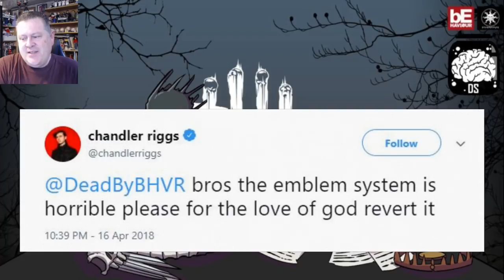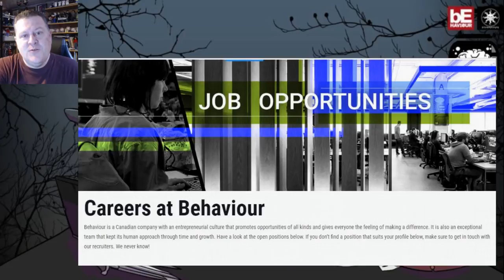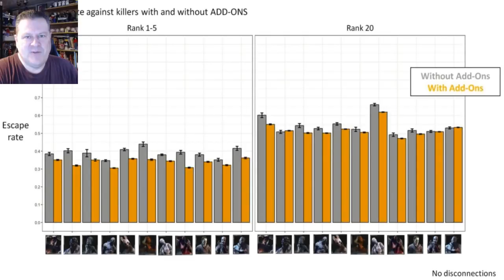Dead By Daylight Carl tweets! King Kong & YouTube shirts? Devs stream news!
Here's a rundown of the devs stream from today. In this video we're going to cover what Chandler Riggs (Carl from The Walking Dead) thinks of the new emblem system, the new report and ban system, job opportunities at Behaviour Interactive, the cosmetic shop and much more.

Here's s link to the survey to tell DBD how you feel about the new emblem system:

Here's the link to the survey for the future of the Dead By Daylight devs streams on Twitch:

Here's the "emblems explained" graphic from Reddit which tells you the requirements to score in each emblem category, from Jesterret and Bibboorton:

Here's the link if you think you're right for a job opportunity with Behaviour Interactive:

One thing I didn't mention was this lobby report form if you've been having problems with your lobby being bugged:

So, do you share Chandler Rigg's opinion?  Are you upset that you can't rank the way you used to?  Should they revert it or are you willing to be patient to see if they can figure it out?

Background art was created by DoctorStrogg on DeviantArt.  Thank you in advance for creating such a great devs stream parody piece DoctorStrogg.  It's pure genius.